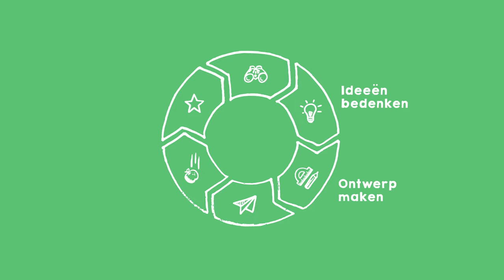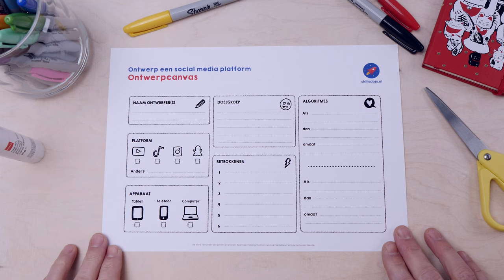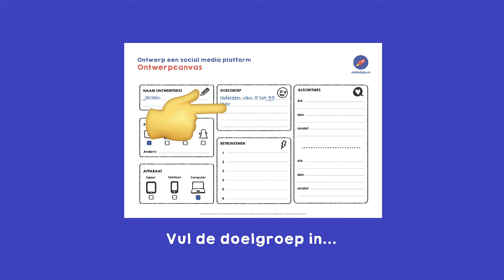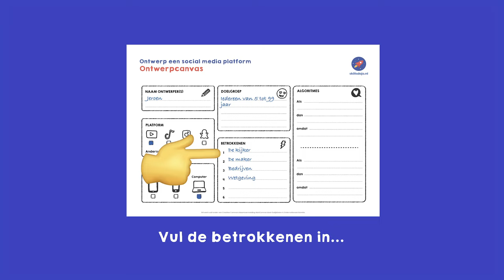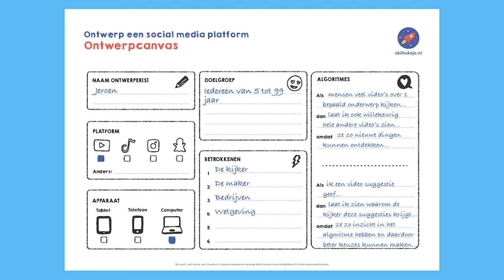Maak je ontwerp met het ontwerpcanvas | Ontwerp een social media platform (missie 3/5)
In de derde missie maak je met behulp van het ontwerpcanvas een eerste ontwerp voor je platform. Je beschrijft wat je gaat bouwen en welke A.I. algoritmes jouw platform gebruikt.